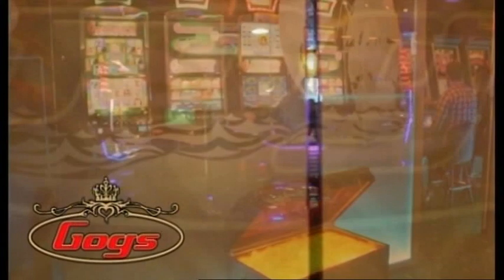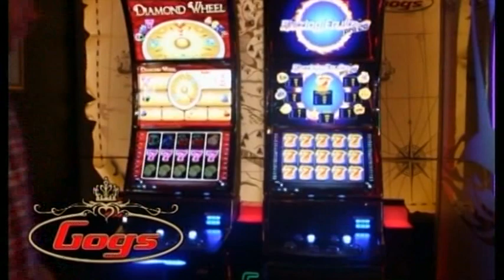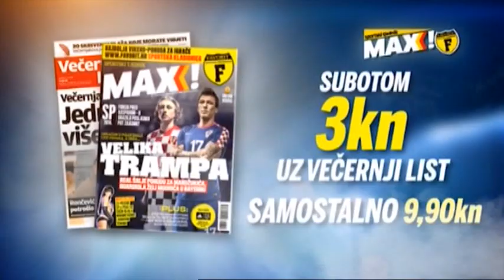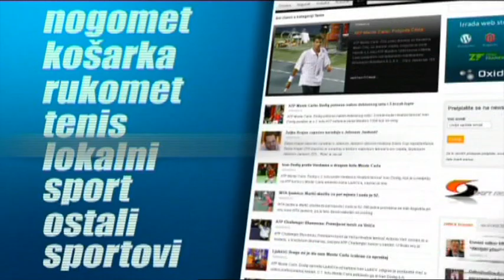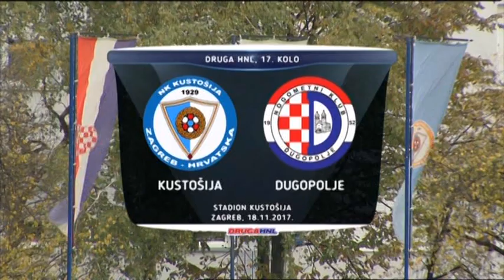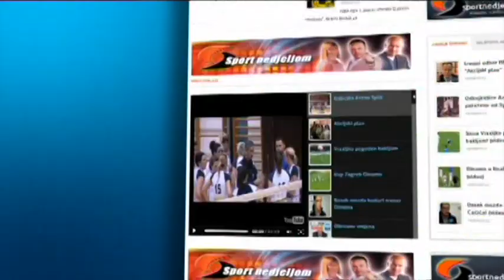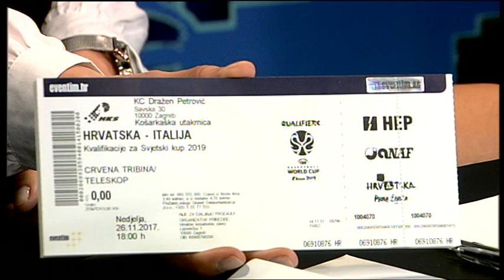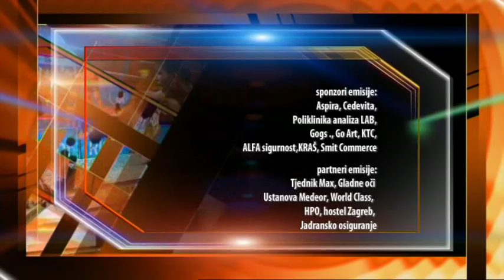495. emisija SPORT NEDJELJOM 19.11.2017. gosti Mario Budimir, Filip Hrgović i Joke Vranković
U 495.emisiji Sport nedjeljom pogledajte pregled 1.HNL uz komentar prvog strijelca NK Rudeša Maria Budimira, pregled 2.HNL, razgovor sa Filipo Hrgovićem, košarkaška utakmica Cibone i Osjek vrijednosnica, komentar Josipa Vrankovića, karate iz Križevaca te još nekoliko interesantnih tema.